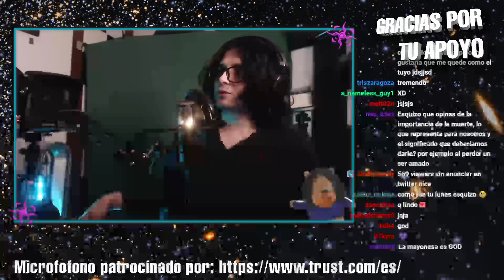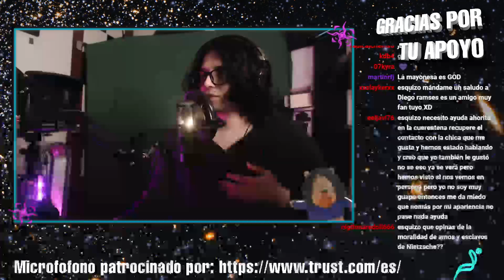Simplemente el esquizoluche cantando la mayonesa 🧸🥛